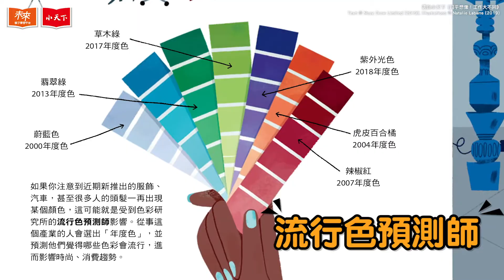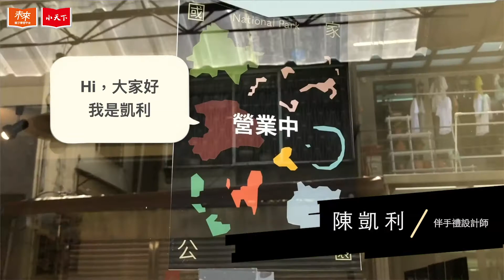【「工作」這個複雜的問題，要在長大之前開始想！】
孩子正一步步的向成長邁進，而在不斷變化的世界中，新世代兒童們對於未來工作的想像，已經出現世代差異，而新課綱的根本，就是希望孩子能從小培養 跨領域素養能力，盡情的發揮長處，走出屬於個人的獨特未來！

就讓我們透過《超乎想像！工作大不同》，帶領孩子進入一個充滿驚奇的世界，探索許多有趣、特別的工作，在長大之前提早做好準備，並在探索中找到屬於自己的人生定位！

🌟3大特色🌟
✅孩子的第一本未來工作圖鑑百科，小小孩與大小孩都適讀
✅超過75種超乎想像的工作，讓未來有更多的想像與期待
✅送給孩子最棒的禮物，就是提前陪伴他們思考未來的工作